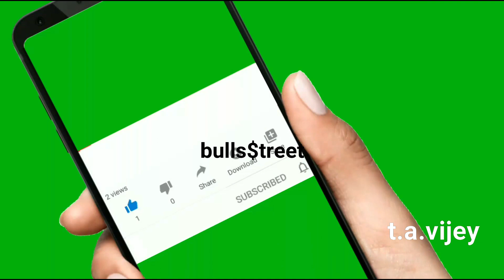ஷேர்டிரேடிங்லயே சொந்தவீடு வாங்கலாம்| சீக்ரட் இதுதான் | Stock Market |trading strategy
1..ஆட்டமா? சூதாட்டமா?
ஸ்பெகுலேட்டிவ் டிரேடிங் செய்வதற்கான புத்தகம்
பங்குப்பட்டியலுடன்.விலை ரூ 100

2.பணம் விழும் மலர்வனம்:ரூ 100 மட்டுமே
 (பங்குச்சந்தை புத்தகம்)

3.மனமெல்லாம் பணம்: ரூ 100 மட்டுமே
(பங்குச்சந்தை புத்தகம்)

4.கதவைத் திற காசு வரட்டும்-Vol 1 :ரூ 100 மட்டுமே

5.கதவைத் திற காசு வரட்டும்-Vol 2 :ரூ 100 மட்டுமே

6.கதவைத் திற காசு வரட்டும்-Vol 3 :ரூ 100 மட்டுமே

7.கிரகவசிய ஜோதிடம்- மந்திரம் தந்திரம் இல்லாத எளிய பரிகார புத்தகம்:ரூ100 மட்டுமே.

English Books:
1) Intraday trading techniques
T.A.Vijey,
Hi,
This is a video on "Share trading astrology"a great money making in December month".This may give a great trading as well as quick earning opportunity.Kindly watch "full video" and like,share this video.Please subscribe to this 'bullsstreet' channel.
with love,
vijey
நீங்களும்  லாபம் பெற ஆஃப்ஷன் நுணுக்கங்களைக் கற்றுக் கொள்ள வேண்டுமானால் பின்வரும் இணையதளத்தில் சென்று பாருங்கள்.அங்கே உள்ள பயிற்சிகள் உங்களுக்கு உதவூம்.
அல்லது
டிரேடிங் டிப்ஸ் மட்டுமே வேண்டுமென்றால் அதற்கு "புல்ஸ்ஸ்ட்ரீட் காஸினோ" ஆன்லைன் டிரேடிங் டிப்ஸ் இதழுக்கு சந்தா செலுத்தி பயன்பெறுங்கள்.அதற்கான விபரமும் "புல்ஸ்ஸ்ட்ரீட்" இணையதளத்தில் இருக்கிறது.
இந்த லிங்க்கை க்ளிக் செய்து வாருங்கள்.